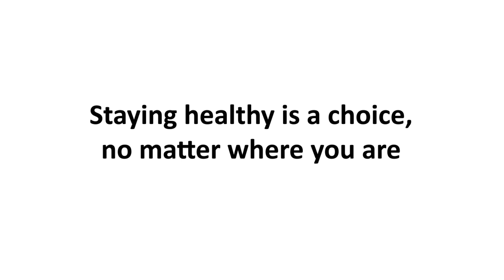Being Healthy Is A 'Choice' - Health 101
It doesn't matter if you are living in a hostel or attending college, the choice is always yours when it comes to making healthy decisions related to your eating habits. In conversation with Ranveer Allahbadia (@beerbiceps)  on how to begin making the right choices and stay healthy even while you are away from home.